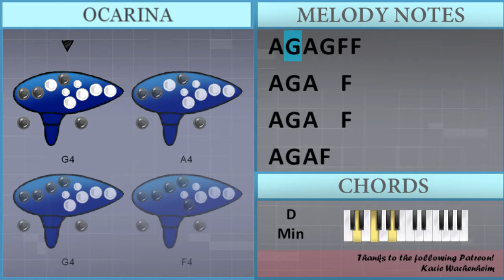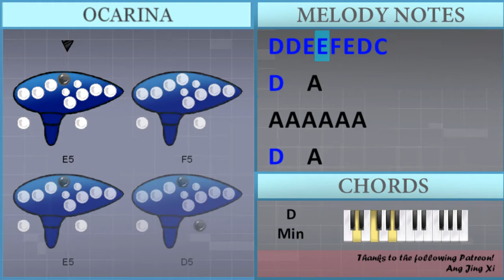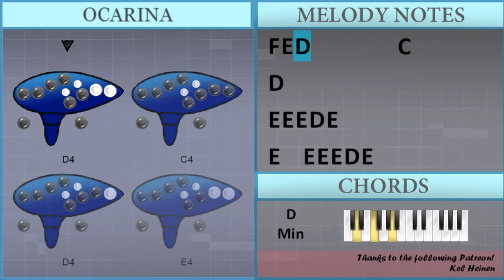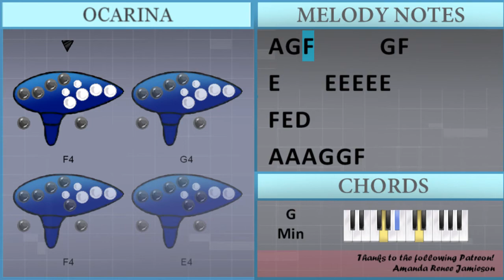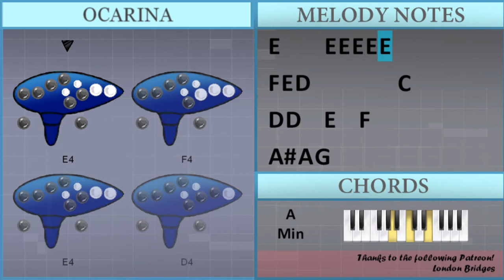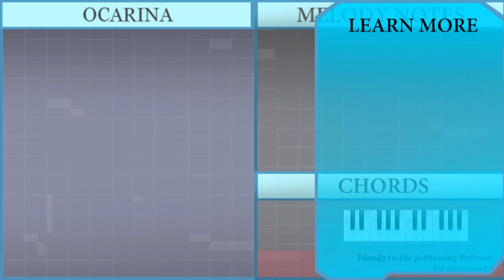How to play Industry Baby by Lil Nas X ft Jack Harlow on 12 Holes Ocarina (Tutorial)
The easiest way to learn how to play Industry Baby by Lil Nas X ft Jack Harlow on the 12 holes ocarina. It's a ocarina tutorial for Industry Baby by Lil Nas X ft Jack Harlow.

EasyOcarinaLesson teaches you to play the your favorite instrument, through easy and simple animation so that you too can learn how to play Industry Baby by Lil Nas X ft Jack Harlow on the 12 holes ocarina easily. A ocarina tutorial with visual animation graphic.

Chords of  arrangement:
D Min   D Min   G Min   A Min   D Min   D Min   C Maj   F Maj
G Min   A Min   D Min   D Min   C Maj   F Maj   G Min   A Min
D Min   D Min   C Maj   F Maj   G Min   A Min   D Min   D Min
C Maj   F Maj   G Min   A Min   D Min   D Min   C Maj   F Maj
C Maj   F Maj

Melody notes of :
D5
A4 G4 A4 G4 F4 F4
D5   A4
A4 A4 A4 A4 A4 A4
D5   A4
D5 D5 E5 E5 F5 E5 D5 C5
D5   A4
D5   A4
A4 A4 A4 G4 G4 F4
G4 F4 G4 F4 G4 F4 D4
G4 G4 G4 F4 G4 A4 A4
D4   G4 F4   G4 F4
G4 G4 G4 G4 G4 G4 F4
G4 G4 G4 G4 D4 G4 G4 G4
G4 G4 G4 G4 A4 F4   A4 A4 G4
G4 G4 G4 A4 F4   G4 G4 G4
G4 G4 G4 A4 F4   C4 F4 F4 D4
F4 F4 D4 G4 D4 D4   D4
G4   E4   C4 D4 C4
D4   D4 C4 D4   D4 C4
G4   A4 A4 A4 A4 A4 A4
D5   A4